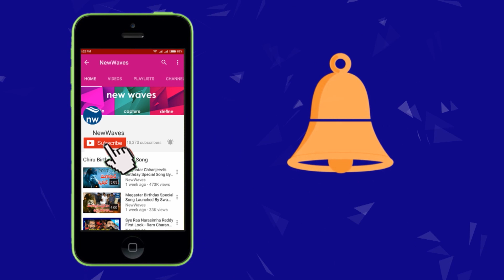Dil Raju and Harish Shankar Super Speech in Darbar Movie Pre Release Event | New Waves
Dil Raju and Harish Shankar Super Speech in Darbar Movie Pre Release Event